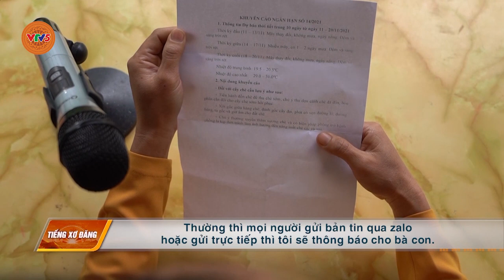[TIẾNG XƠ ĐĂNG] NHỮNG PHỤ NỮ TIÊN PHONG | VTV5